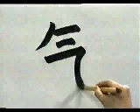ESCOGE ESTE KANJI Y APRENDELO A ESCRIBIR 🎓 | GAMBATEANDO - Japones Para Todos con Teshimide 深い日本語